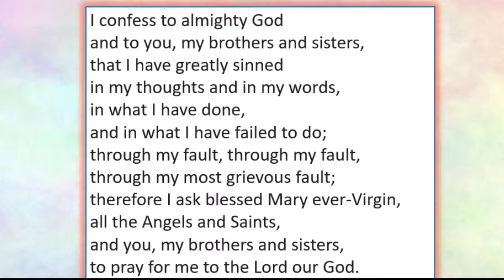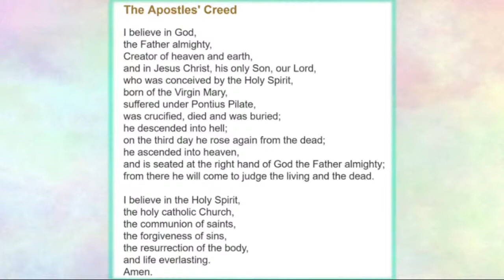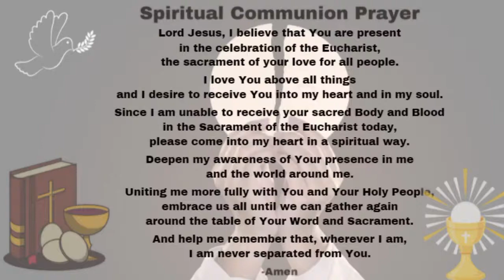Copy of Catholic Mass from St Mary. Church (10:45 3/6/2022)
Fr. John presiding from  St Mary Church in Downtown Rochester